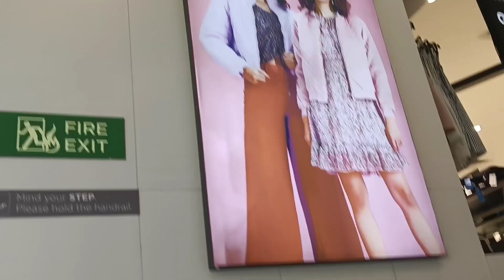my children's birthday vlogs//మా పిల్లల బర్త్డేని మేము ఎలా సెలబ్రేట్ చేసుకున్నామో చూడండి